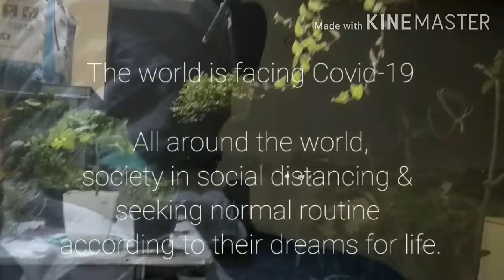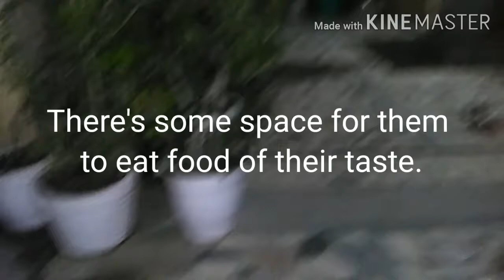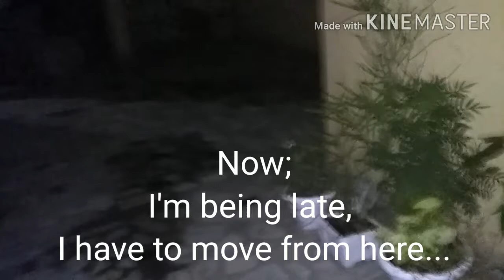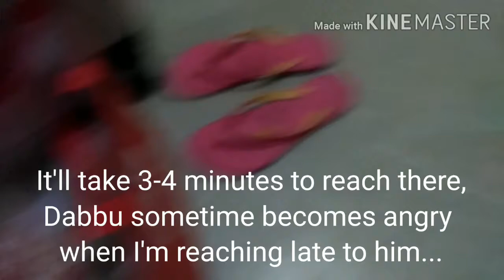I'm feeling blessed because all of you!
I'm feeling blessed
because all of you!